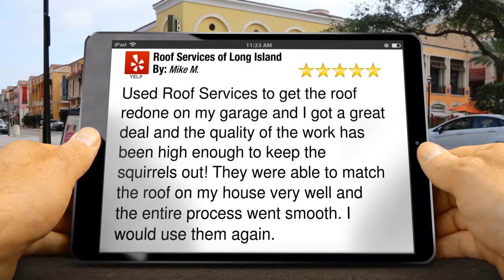Roof Services of Long Island Deer Park Remarkable 5 Star Review by Mike M.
Excellent Review

        Used Roof Services to get the roof redone on my garage and I got a great deal and the quality of the work has been high enough to keep the squirrels out! They were able to match the roof on my house very well and the entire process went smooth. I would use them again.

        Roof Services of Long Island
        48 West Jefryn Blvd
        Deer Park NY
        11729